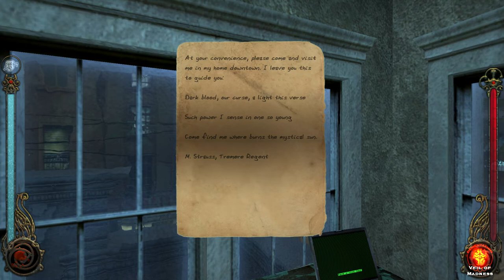Training with (and without), Jack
We learn that street lights are dim, Jack is dim, green painters are dim, and that tire-irons are noticeably lighter than they were a few days ago.